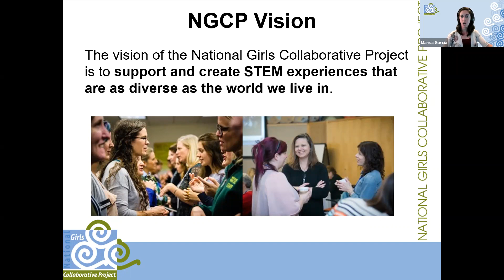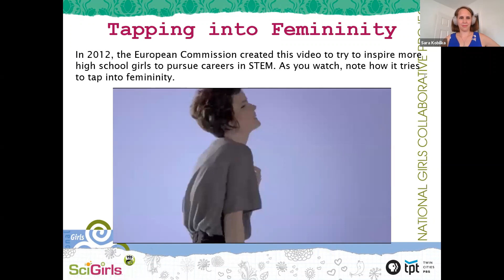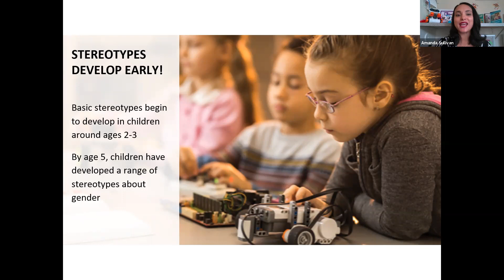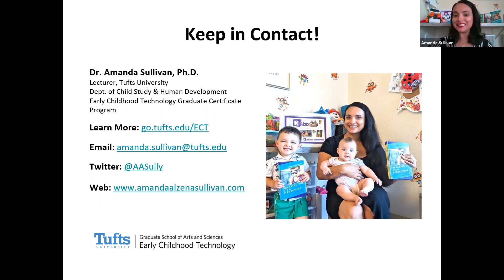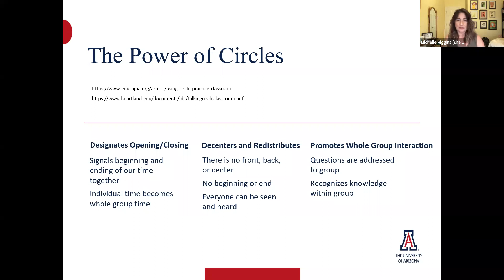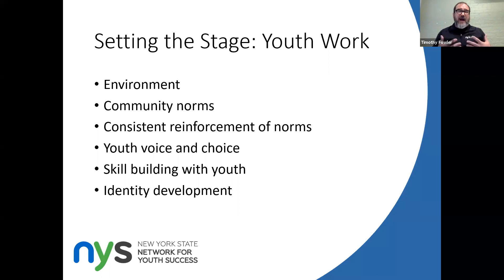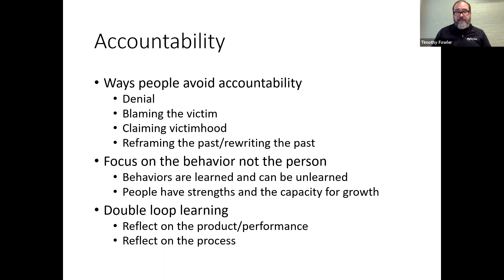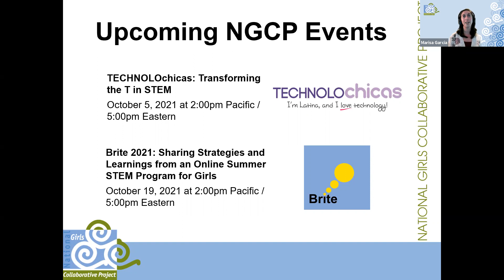NGCP Webinar: Addressing STEM Stereotypes and Biases: Facilitating Conversations with Youth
Stereotypes about who does STEM continue to be pervasive in current society. For girls, particularly girls of color, the cultural stereotypes of STEM disciplines as male dominated and white prevent them from seeing their current or possible future selves within these communities (Kang et al., 2019). How can adults and educators address these stereotypes and facilitate meaningful conversations with youth to break down STEM stereotypes, address biases, and build STEM identities?

Join NGCP as we dig into this topic and hear from various perspectives on their experiences engaging in challenging conversations. Speakers will also share strategies and resources for addressing and discussing STEM stereotypes and bias with youth.